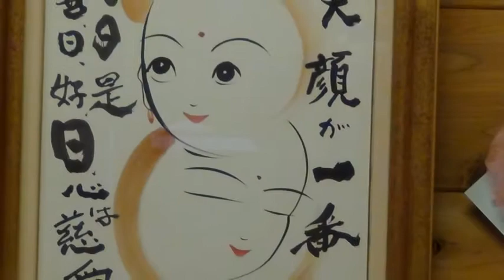マドンナ♡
サンタのマドンナをご紹介♡とっても可愛らしい方ですよ（*^_^*）